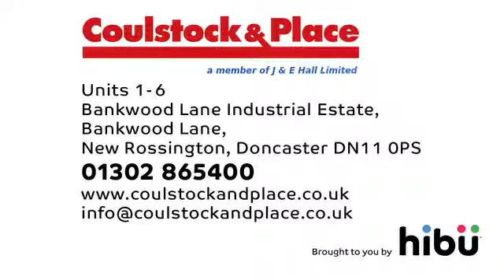Engineering - Coulstock & Place Engineering Co Ltd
Coulstock & Place Engineering Co Ltd offer a complete cable management service from single terminated cables to complex pre-wired assemblies. Our precision engineering machine shop is designed to deal with one off manufacturing solutions and refurbishments.